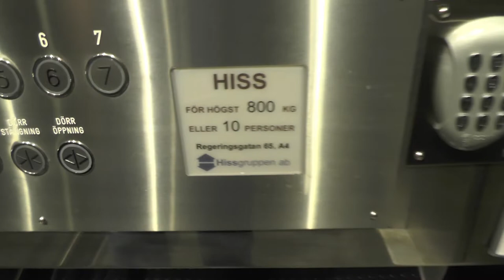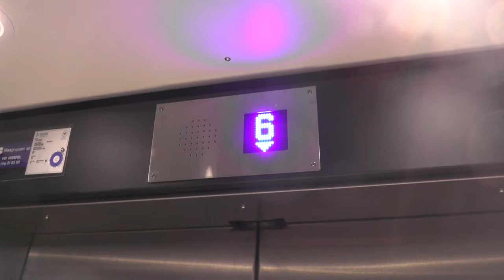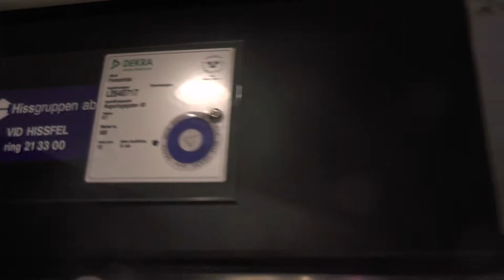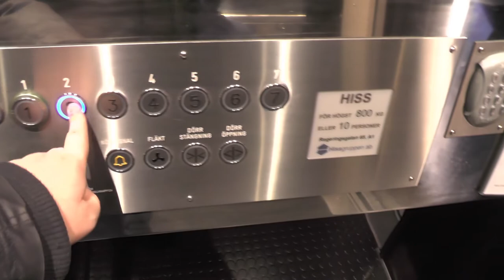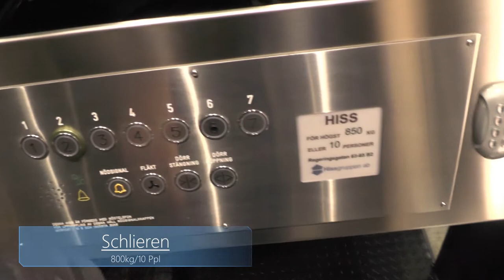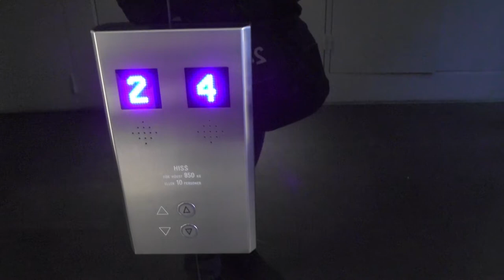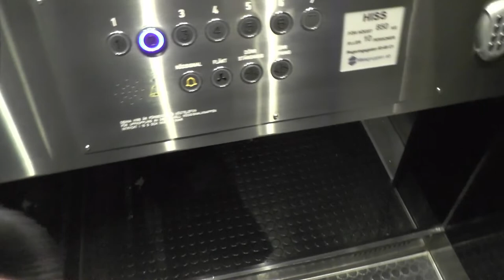8x Schlieren (MB: Hissgruppen) Traction elevators @ Regeringsgatan 65, Stockholm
Manufacturer: Schlieren
Installation year:
Current modernizer: Hissgruppen AB
Latest modernization year:
Serial Number:
Capacity: Kg - Persons
Floors: